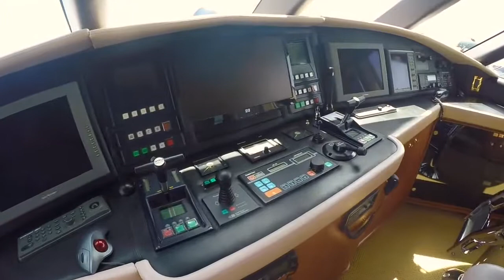Her Delivery to a SuperYacht!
Billy Fox gets to survey a SuperYacht while Jeana Fox brings the crew lunch and shows you what the inside of a SuperYacht is like. Music called Invisible by .

On August 18th 2017 the 123 metre long super yacht AL LUSAIL, built at the shipyard LÜRSSEN in Bremen (Germany) under the project name JUPITER, began .

Watch this timelapse video of Lürssen superyacht Dilbar being delivered and get a closer look at all 156 metres of her. This luxury yacht was first known as .

AUCKLAND NEW ZEALAND January 20, 2016. The semi-submersible Super Yacht & Launch transporter Yacht Express arrived at the Ports of Auckland today .